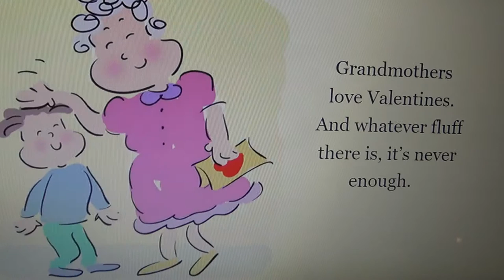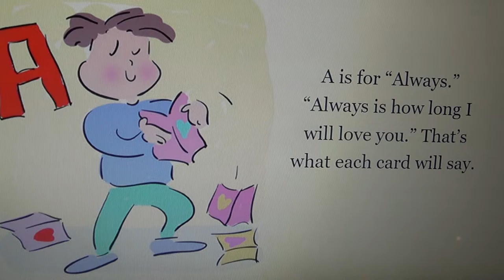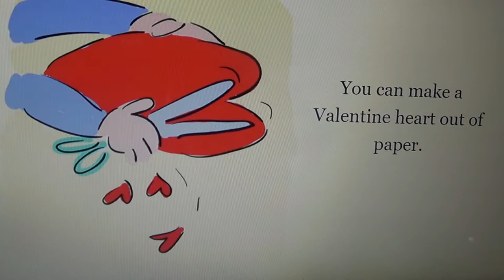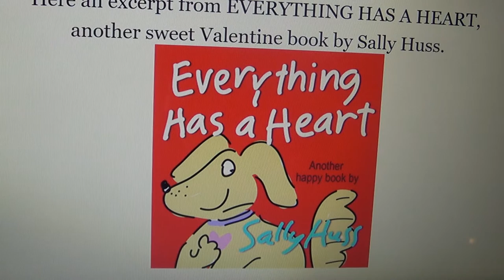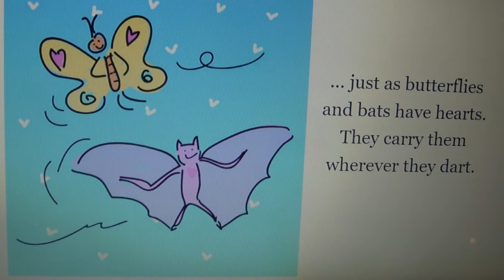Everybody Loves Valentines!